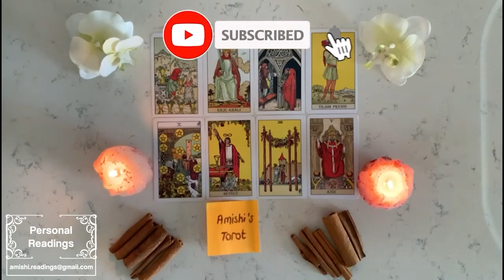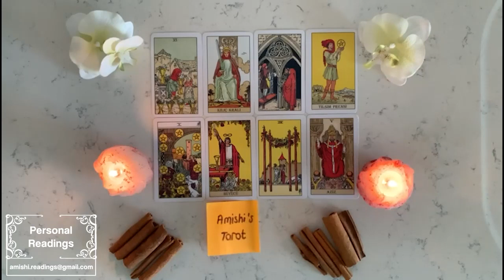SCORPIO OMG,LITERALLY WHAT YOU WANT IN LOVE IS COMING YOUR WAY, BE READY! OCTOBER 2022